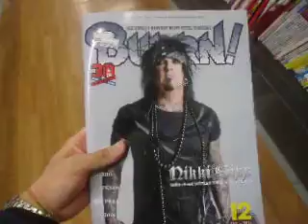2016.10.31 arXiv shinjyuku beroche